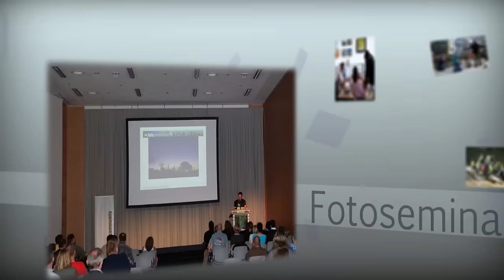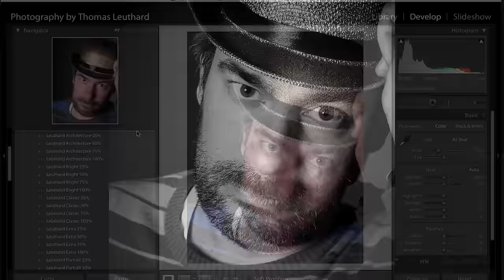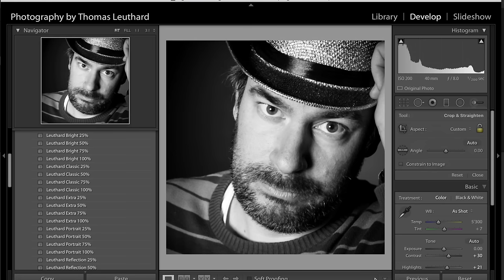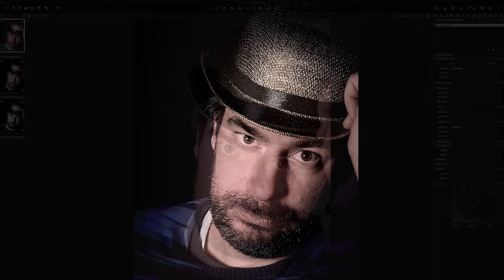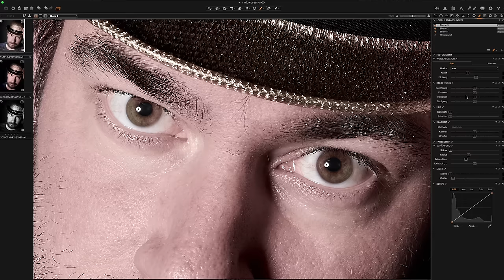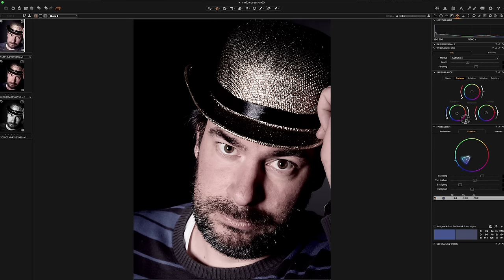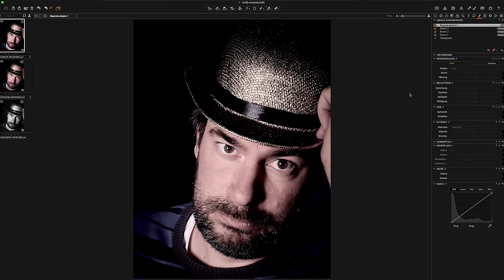mreb Mein RAW Eure Bearbeitung Folge 4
Heute Folge 4! Ich liefere euch mein Raw und ihr schickt mir eure Bearbeitung zurück!

Die Datei für diese Folge findest Du hier als

Eure bearbeiteten Dateien dürft ihr für diese Serie gern an